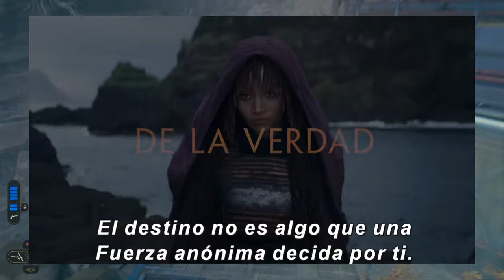Review/Resumen de Star Wars The Acolyte Capítulos 1-5 (Disney+, 2024) ... más mala que Palpatine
Reseña y resumen de los capítulos 1 a 5 de The Acolyte, El Acólito, o como quieran llamarle. Y creo que hasta la fecha no había visto algo tan malo asociado a Star Wars, jaja.

00:00 Intro y review sin spoilers
02:36 Resumen cap 1 con spoilers
03:53 Resumen cap 2 con spoilers
04:43 Resumen cap 3 con spoilers
06:06 Resumen cap 4 con spoilers
07:27 Resumen cap 5 con spoilers
08:42 Review con spoilers
11:51 Opiniones finales
13:06 Blabla de cierre